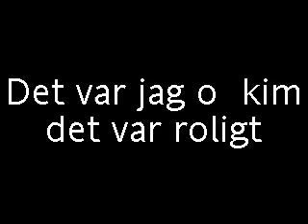ute bonden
det var kul när kims tjej skulle rida så gick jag o kim ner o lekte med elden?